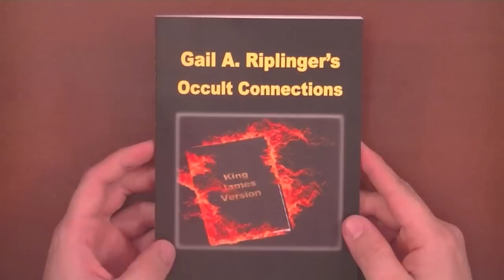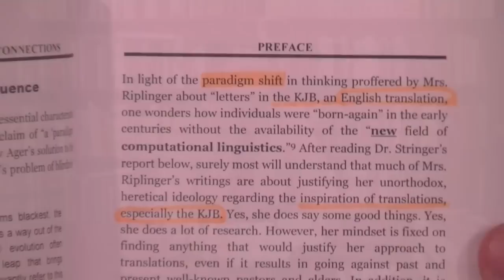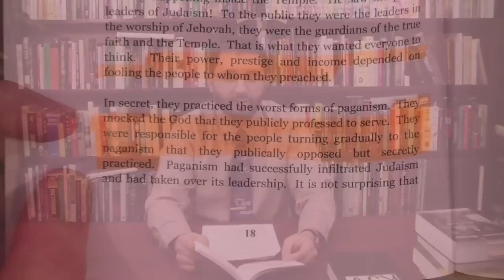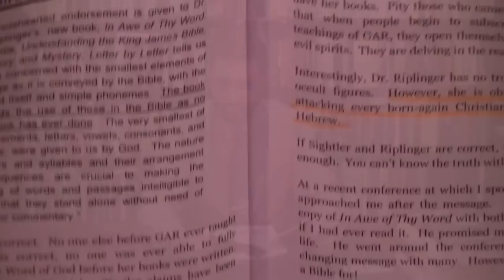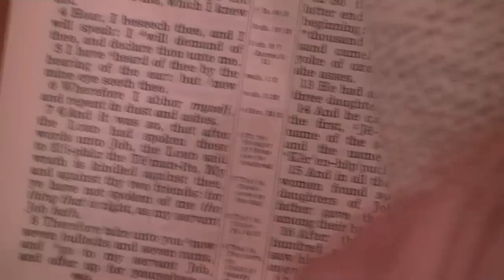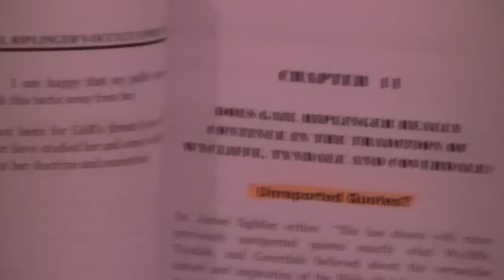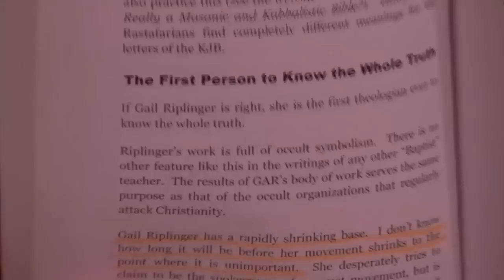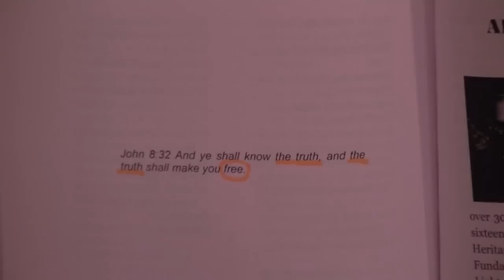The Lunatic Ravings Of Phil Stringer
Time to expose some of the worst lies I have ever seen against Gail Riplinger. Dr. Stringer claims that he is a King James Bible believer, and yet he attacks anyone who believes that the KJV is perfect!